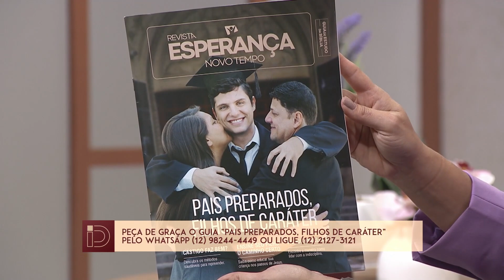MARCELY SEIXAS CONFECCIONA BONECOS DE FELTRO E ENSINA ESSA ARTE A OUTRAS MULHERES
VOCÊ JÁ APRENDEU A FAZER ALGO DO ZERO E HOJE ISSO SE TORNOU O QUE VOCÊ MAIS GOSTA DE FAZER? NO IDENTIDADE DE HOJE, VAMOS CONHECER A ARTESÃ MARCELY SEIXAS QUE AOS 45 ANOS APRENDEU A CONFECCIONAR PERSONAGENS BÍBLICOS E HOJE ENSINA OUTRAS PESSOAS PARA QUE ELAS TENHAM UMA RENDA.